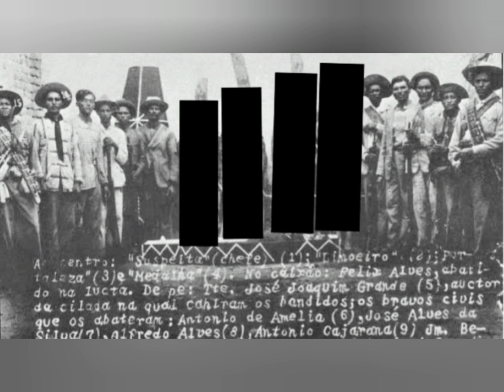Vida e Morte do Cangaceiro Suspeita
Referências:
"Lampião em Paulo Afonso", de João de Sousa Lima

Imagens:
.Tok de História
.Blog do Mendes e Mendes
.Lampião Aceso
.Cariri Cangaço